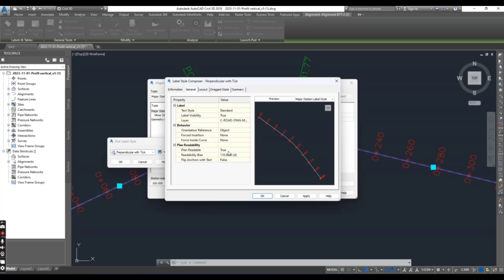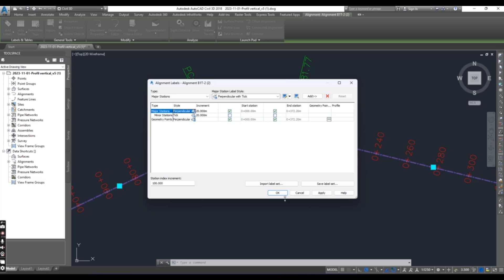How to Adjust Direction of Alignment Labels in AutoCAD Civil 3d | Reverse Alignment Stationing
Unlock the full potential of AutoCAD Civil 3D with this comprehensive tutorial on "How to Adjust Direction of Alignment Labels | Reverse Alignment Stationing." As a seasoned Autodesk AutoCAD Civil 3D designer, I'll guide you through essential techniques for mastering alignment label customization, high and low points labels, and label set management in Civil 3D.

🚀 In this video, we'll delve into the intricacies of reverse alignment stationing, offering a step-by-step guide on how to effortlessly manipulate and control the direction of alignment labels in Civil 3D. Learn the art of adding and editing alignment labels to ensure precision in your design process.

🏗️ Explore the functionality of alignment labels and tables in Civil 3D, and discover how to seamlessly convert labels to tags for enhanced organization. Gain insights into Civil 3D alignment techniques, ensuring your projects are not only accurate but also efficiently managed.

🔄 Furthermore, we'll demystify the process of flipping alignment labels in Civil 3D, providing you with the skills to adapt your labels to the specific needs of your project. Whether you're a beginner or an experienced user, this tutorial covers the essentials of how to change the alignment label unit in Civil 3D, empowering you to tailor your designs with precision.

📐 Elevate your AutoCAD Civil 3D proficiency with this tutorial, and stay ahead in the world of civil engineering. Don't miss out on valuable insights that will optimize your workflow and enhance your skill set.

Relevant Keywords for How to Adjust Direction of Alignment Labels in AutoCAD Civil 3d | Reverse Alignment Stationing :